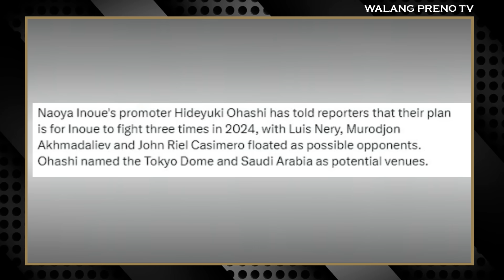Heto Na! Naoya Inoue vs John Riel Casimero Matutuloy na | Ayon Mismo kay Inoue at Promoter nito